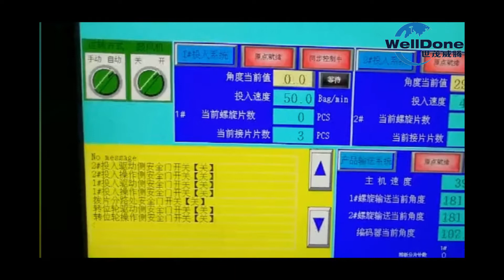WD QD N800W+QB 100400